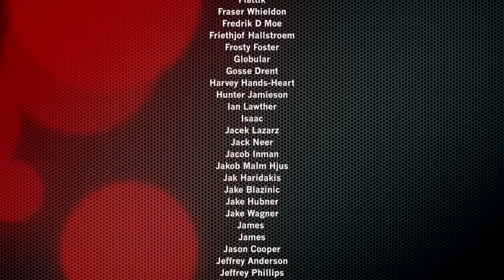One of Roger Moore's Final Roles | 'A Princess for Christmas' | Film Review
Co-starring... SAM HEUGHAN!?